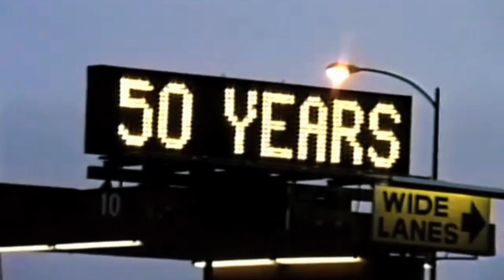Golden Gate Bridge: How They Built the “Impossible” Bridge That Defied Nature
How do you build a bridge where everyone says it can’t be done? Welcome to the story of the Golden Gate Bridge — a battle against brutal tides, howling winds, violent earthquakes, and the crushing weight of doubt.

In this video, we bring you the incredible story behind the Golden Gate Bridge’s construction — from its audacious beginnings during the Great Depression to the record-breaking engineering that stunned the world. You’ll meet the team behind the miracle: Joseph Strauss, Leon Moisseiff, Charles Ellis, and Irving Morrow — and learn how safety innovations, bold design, and gritty determination brought the impossible to life.

What you’ll discover:
✔️ The hidden dangers and real sacrifices of building the bridge
✔️ Why its International Orange paint isn’t just stylish — it’s essential
✔️ How it stood firm during the 1989 earthquake
✔️ The never-ending maintenance that keeps it alive today

Whether you’re into epic engineering, American history, or iconic architecture, this is a must-watch.

Golden Gate: Building the Mighty Bridge

LEGO Architecture Skyline Collection 21043 San Francisco Building Kit Includes Alcatraz Model, Golden Gate Bridge and Other San Francisco Architectural Landmarks

Building the Golden Gate Bridge: A Workers' Oral History